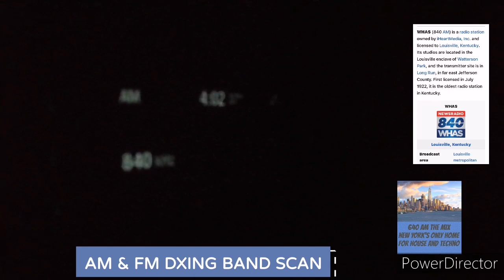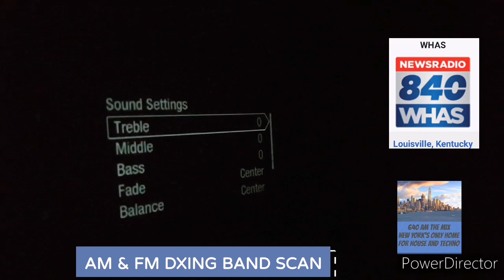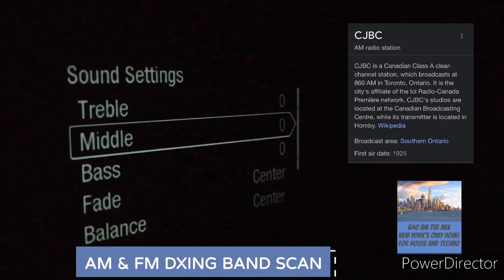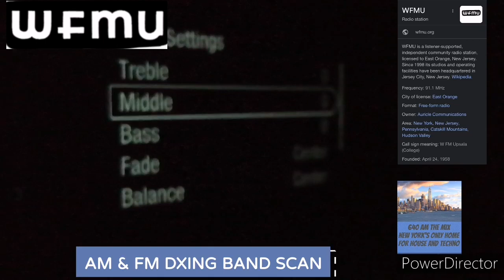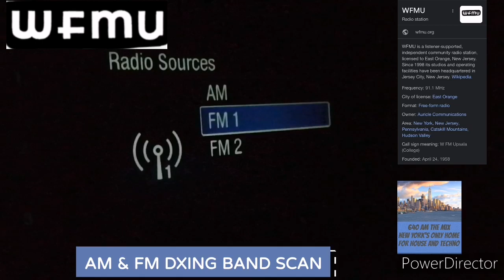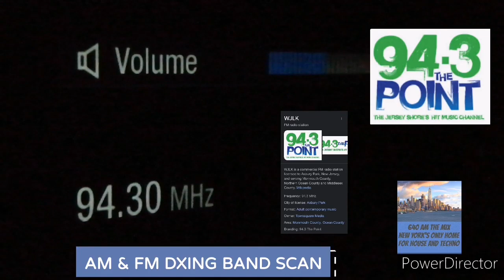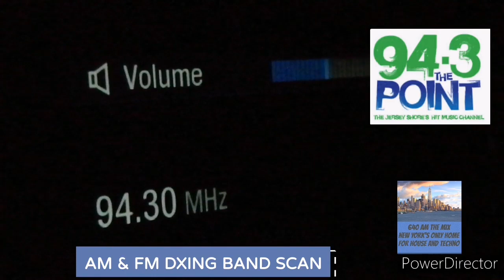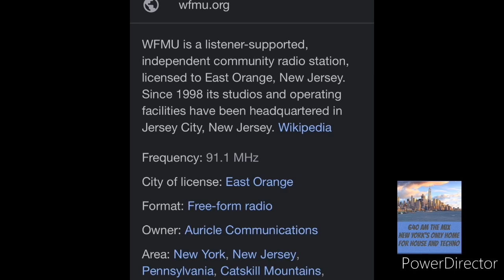AM & FM DXing. Band Scan. Broadcast MW Scanning using equipment you already own. AM DX listening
Today we are back on the AM Broadcast band to do some AM DXing but today we are also gonna attempt some FM DXing!

And as a staple here on the channel we are going to use equipment most already possess, an AM/FM radio, a car stereo to be exact.

So join us as we "spin the dial" and let's find out what stations we can copy.